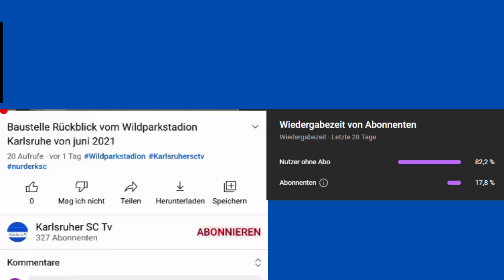Statement Aue gegen Karlsruher sc 27 Spieltag